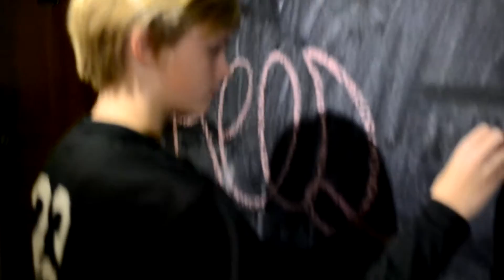WakyMC SM Mannequin Challenge